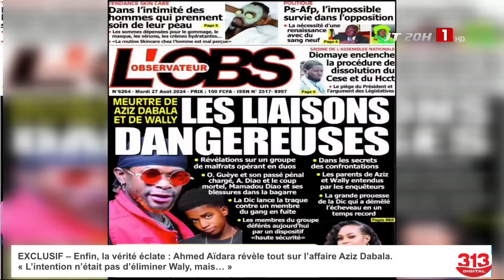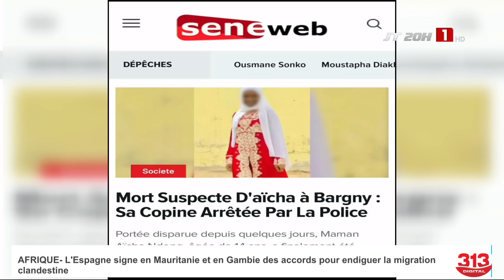“Ce sont ses proches qui…" Aff Aziz Dabala, les révélations du Porte parole de la police nationale..